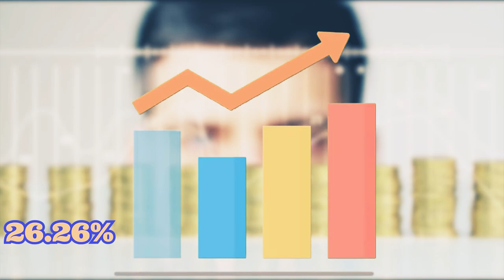| PM MODI JI KI SALLERY | HIGHTEST SALLERY IN INDIA | GETSETFLYFECT | NARENDRA MODI | MODI VS TRUMP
| PM MODI JI KI SALLERY | HIGHTEST SALLERY IN INDIA |
content by -  GETSETFLYFECT
modi ji sallery, pm ki sallery
tankhvah
kitni he
kya aapka pta he ki pm narendra modi ki sallery kitni he.
ager nhi to aaye video pura dekho or apni knowledge bdhao